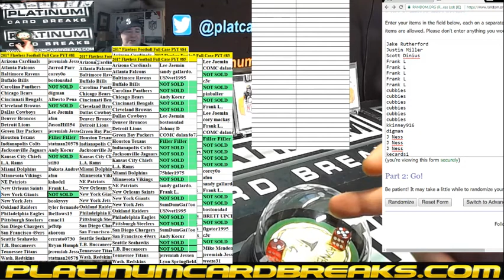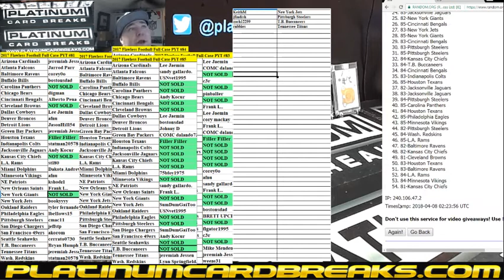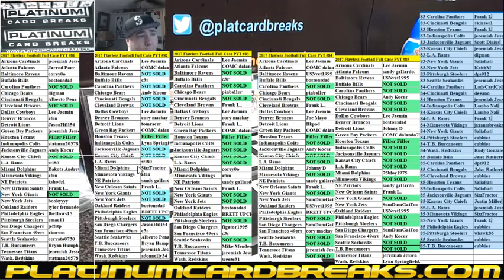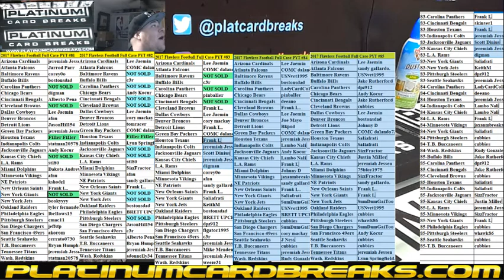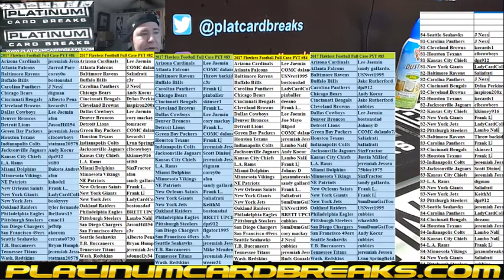2017 Flawless Football Full Case PYT #81 82 83 84 85 Filler